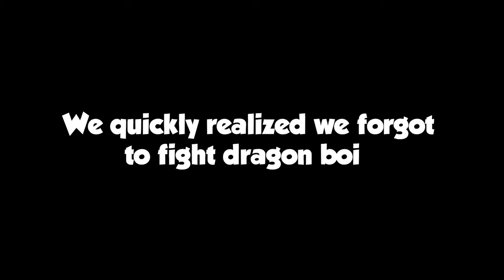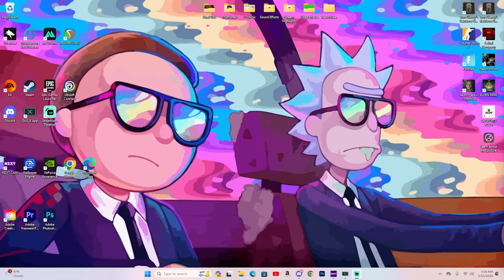This Elden Ring Boss Is IMPOSSIBLE With 4 People!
Seamless Coop Mod Is Still So Amazing